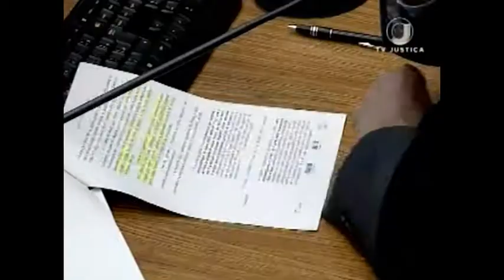Jornal da Justiça 2ª edição - Concurso Cartório (11/07/17)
Ministros da Segunda Turma do Superior Tribunal de Justiça revogaram liminar que suspendeu concurso para cartórios em Pernambuco. Mais informações com o repórter Lincoln Freitas.